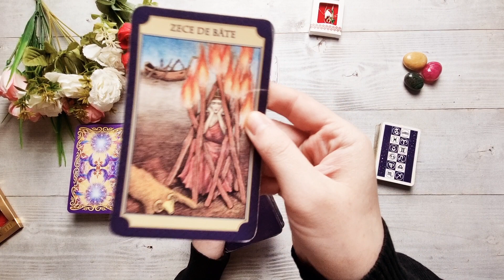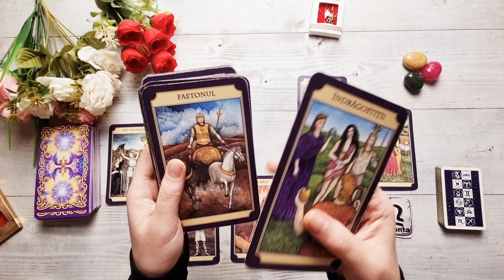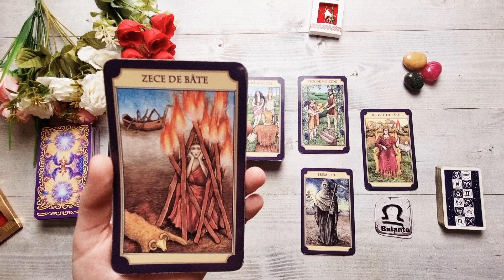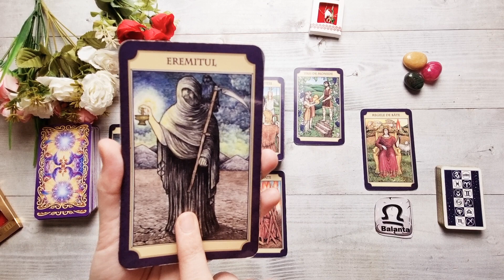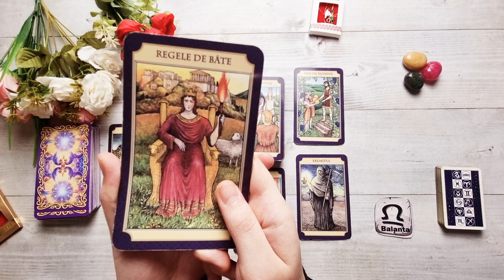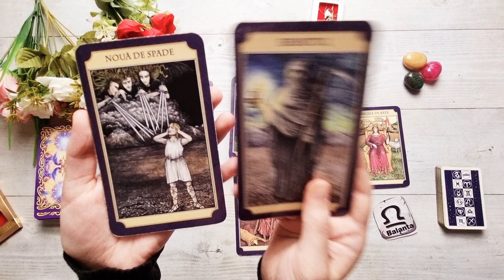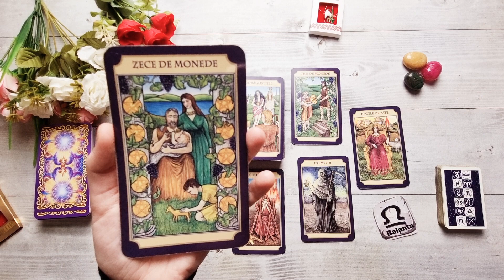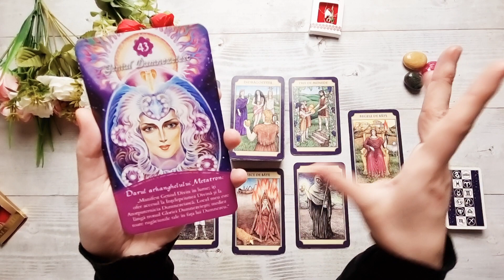𝐁𝐀𝐋𝐀𝐍𝐓𝐀♎ 𝐍𝐮 𝐟𝐮𝐠𝐢𝐭̦𝐢 𝐝𝐞 𝐝𝐞𝐜𝐢𝐳𝐢𝐞! 𝐀𝐯𝐞𝐭̦𝐢 𝐮𝐧 𝐫𝐨𝐥 𝐢𝐦𝐩𝐨𝐫𝐭𝐚𝐧𝐭! (𝐀𝐜𝐭𝐢𝐯𝐞𝐚𝐳𝐚̆ 𝐒𝐮𝐛𝐭𝐢𝐭𝐫𝐚𝐫𝐞𝐚) 𝟕-𝟏𝟑 𝐌𝐚𝐫𝐭𝐢𝐞